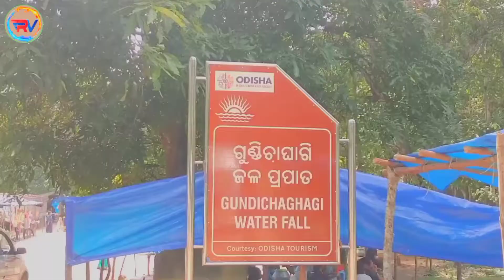GUNDICHAGHAI WATERFALL KEONJHAR | ଗୁଣ୍ଡିଚାଘାଗି ଜଳପ୍ରପାତ କେଉଁଝର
Gudichaghai waterfall
maa tarini temple
gundichaghagi waterfall
maa tarini temple keonjhar
tarini temple keonjhar
gundichaghagi waterfall keonjhar
tarini temple to gundichaghagi
keonjhar picnic spot
keonjhar tourism
picnic spot in keonjhar
waterfall in keonjhar
ତାରିଣୀ ମନ୍ଦିର,ଗୁଣ୍ଡିଚା ଘାଗି
ତାରିଣୀ ମନ୍ଦିର କେଉଁଝର
trendsofodisha
odisha tourism
keonjhar
gundichaghagi
gundichaghai
ghatagaon tarini
odia vlog
gundicha ghai waterfall
gundicha
ghai
waterfall
odisha